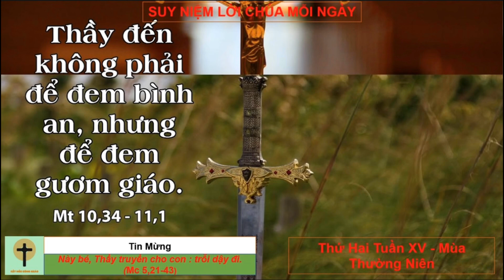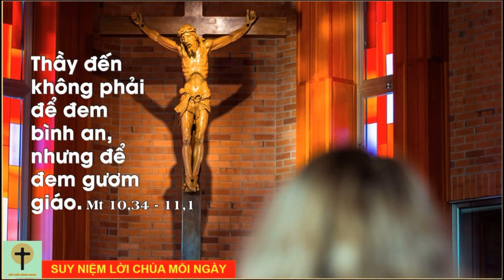SUY NIỆM LỜI CHÚA - THỨ HAI TUẦN 15 THƯỜNG NIÊN (15/07/2024)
Hôm nay, THỨ HAI TUẦN XV THƯỜNG NIÊN. KÊNH KẾT NỐI CÔNG GIÁO xin gửi đến quý ông bà và anh chị em bài đọc trong ngày, bài phúc âm và suy niệm lời Chúa. Chúng ta hãy cùng nhau cầu nguyện. Xin cho Lời Chúa Mỗi Ngày luôn thấm nhập trong con người mỗi chúng ta. Để giúp cho chúng ta luôn vữ lòng tin và cậy trông vào Chúa. Cầu chúc cho quý ông bà và anh chị em một ngày bình an.
the channel grow)

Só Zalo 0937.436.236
Facebook: Paulus Trần Quốc Tuấn